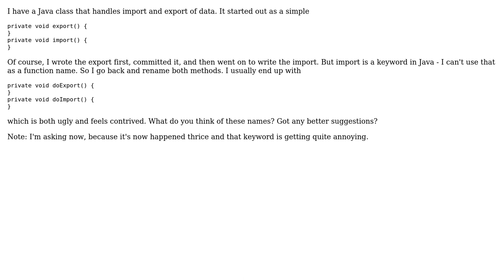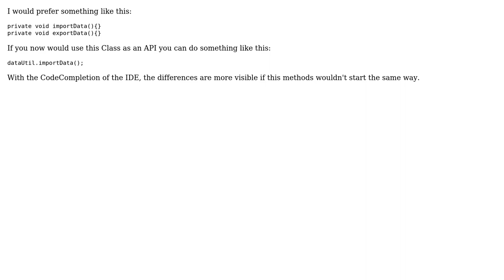How would you name import and export functions in Java? (2 Solutions!!)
How would you name import and export functions in Java?

With thanks & praise to God, and with thanks to the many people who have made this project possible! | Content (except music & images) licensed under CC BY-SA | Music | Images & others | With thanks to user Jonas user configurator user ckuetbach and the Stack Exchange Network Trademarks are property of their respective owners. You are responsible for your own actions.